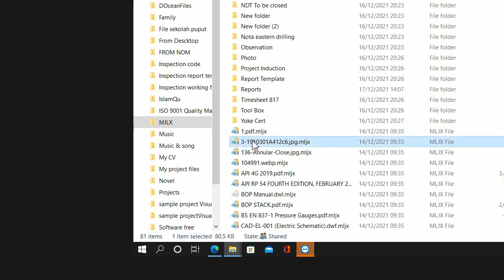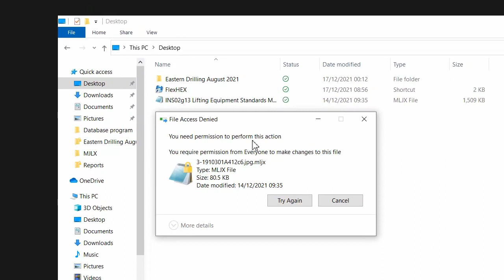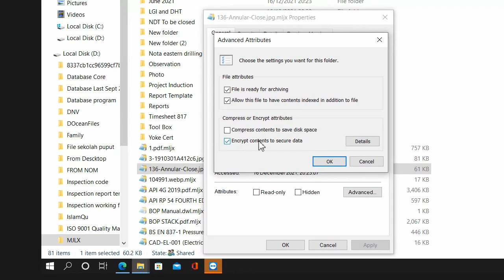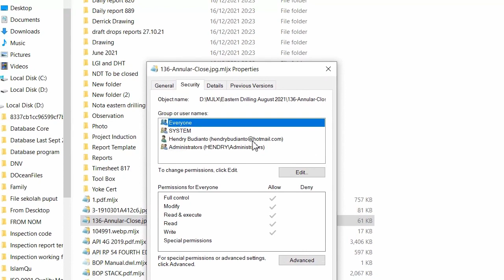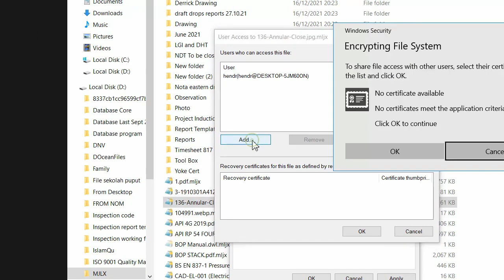How to Decrypt STOP/DJVU Ransomware with ID Online Extension .llqq .dkrf .eiur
Video ini diambil oleh PT. Digitalisasi Global Inklusif (digipedia) saat decrypt file terinfeksi virus dari Perusahaan terkemuka. Fixransomware.com merupakan AES decryption company yang saat ini telah melayani ratusan MNC dalam mengembalikan data 100%, membersihkan inang virus, dan memproteksi server QNAP NAS mereka dari serangan ransomware.

Kami telah berhasil memecahkan assymetric encryption dari ransomware terbaru seperti: .llqq .dkrf .eiur

Selain itu, kami telah berhasil memecahkan varian ransomware 1201 ID Online dari beragam hacker dunia seperti: .jhbg .jhgn .mmob .ttii .zpps .qlln .nnuz .fefg .fdcv .dfwe .errz .ifla .byya .kruu .mine .xcvf .egfg .bbnm .sijr .hhjk .ewdf .uihj .zfdv .rryy .rrbb .bbzz .eegf .bnrs .rrcc .bbii .eijy .efvc .hkgt .lloo .lltt .llee .llqq .dkrf .eiur

Jika data anda terkunci dengan salah satu dari ekstensi diatas, Yap, data anda telah terkunci dan terdekripsi oleh ransomware! Berbeda dengan virus lainnya, belum ada cara untuk mengembalikan data anda baik dengan membayar hacker maupun menggunakan anti virus. Satu-satunya cara yaitu dengan dekripsi harddisk anda dengan 3 metode decrypt ransomware DIGIPEDIA Jasa kami sangat terjangkau untuk recover hingga 100% data!

3 JENIS METODE DECRYPTION DIGIPEDIA:
1. REMOTE RECOVERY: Pengembalian data jarak jauh. Tanpa garansi. Tingkat kesuksesan 1%-60%. Cocok bagi anda yang memprioritaskan kecepatan penyelematan. Pengerjaan maks. 10 hari
2. AES Decryption (Satuan file / sebagian folder): Penyelematan spesifik ke file atau folder tertentu secara utuh 100%. Mendukung segala jenis penyimpanan. Penyelematan menggunakan google drive dan teamviewer. Cocok Bagi mahasiswa yang mementingkan 1-3 file skripsi / perusahaan yang membutuhkan 1 database spesifik. Pengerjaan maks.20 hari
3. AES Decryption (Keseluruhan file dalam 1 PC atau jaringan): Penyelematan keseluruhan file pada sebuah PC/seluruh jaringan 100%. Cocok Bagi korporat yang mementingkan keseluruhan dan keutuhan data (database / program). Pengerjaan maks. 30 hari

METODE PEMESANAN:
1. Anda perlu memilih metode penyelamatan berdasarkan tabel perbedaan metode dengan memperhatikan biaya, percepatan timeline, dan jenis file dan penyimpanan data. Tabel tersebut dapat ditemui di slide produk atau fixransomware.com
2. Hubungi kami via chat atau WA pada poster. Anda dapat meminta surat penawaran dan sample penyelamatan data gratis maks. 100 mb (dalam bentuk screenshot) jika memilih metode AES Decryption setelah DP.
3. Anda cukup memenuhi order dengan trans via Tokopedia atau rek. Perusahaan
4. Kami dapat mengerjakan secara jarak jauh lewat TEAMVIEWER atau panggil teknisi kami ke domisili anda. Untuk metode 2 dapat dengan mengirim Harddisk.

KENAPA MEMILIH PT. DIGI?
1. Kami telah menyelamatkan seluruh varian ID online, Stop/Djvu, PARKER, Lucifer Kobs, Spor, Gzgzqc Ransomware; Snatch. Odaku, Titancrypt, .Elbie & 1203 varian ID Online ransomware lainnya! Sample dan rekaman ada pada web.
2. Dipercaya ratusan perusahaan seperti PT. Fin Logistic, PLN, & PT. Puma Logistic International
3. Kami dapat decrypt sample hingga 100mb dengan pre-order di : Whatsapp (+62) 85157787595, maupun Fiverr di

how to remove lltt ransomware
how to remove .lltt file virus
lltt ransomware removal guide
.lltt file virus removal
decrypt .lltt files
recover .lltt files
how to restore .lltt files
.lltt file recovery